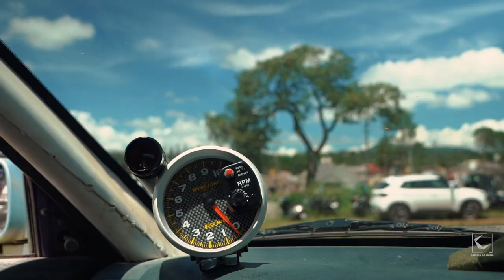Dirt Track Racing | Film By Caravan Art Studio | 2022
Motorsports is been a craze for most of the people in the part of Chikmagaluru Karnataka. people organize multiple motor sports games to encourage local talent.
this particular video is all about the energy of local talents of Mudigere and Karnataka who participated in the race, organized by Team Majestic Mudigere.

Video Shot By: Vinay & Lohith
Thank you Akshay Patel
Dashrath K.P
Pradeep Angadi
And Team Majestic Mudigere For the Support